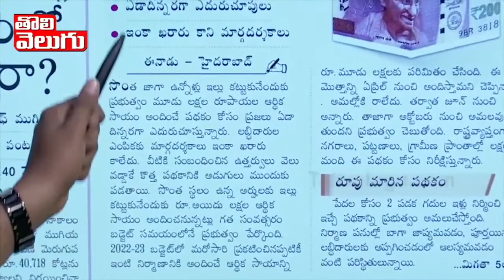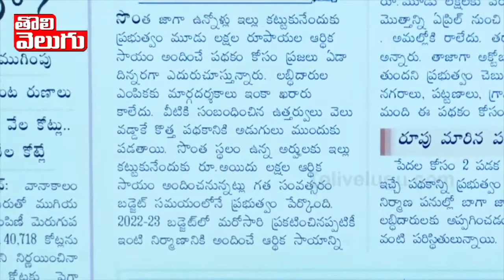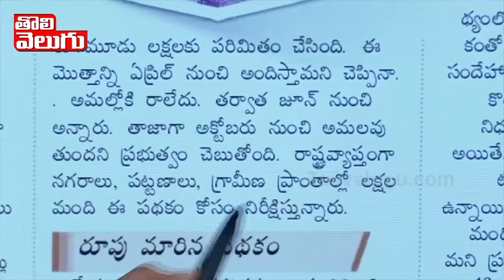కేసీఆర్ నీకు మంట పెట్టేది మేమే!! | Telangana Public On CM KCR | Tolivelugu TV